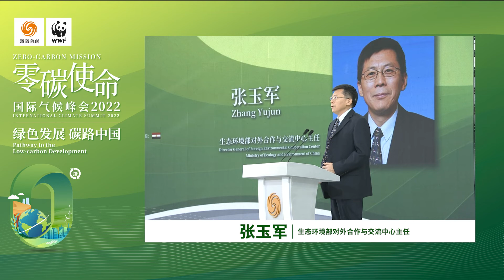張玉軍：不能因能源危機就放棄新能源轉型， 也不能急於求成脫離實際【零碳使命國際氣候峰會2022】